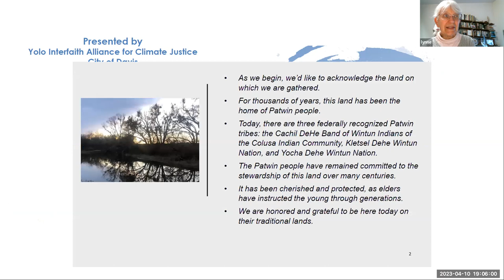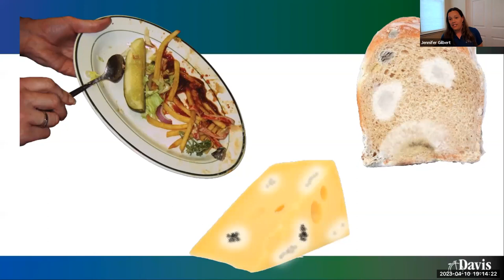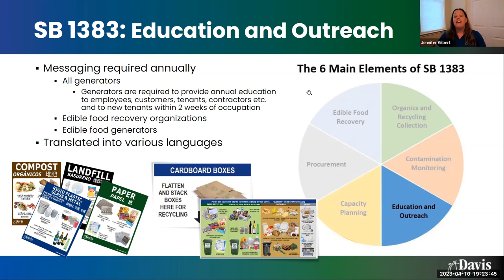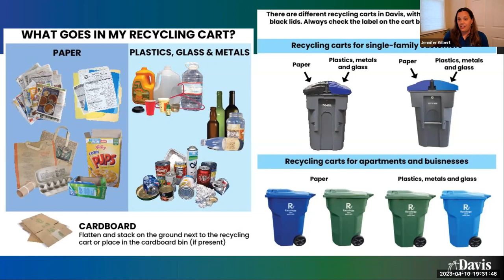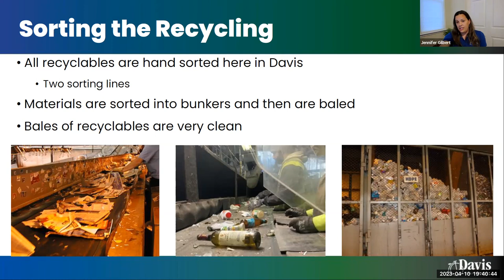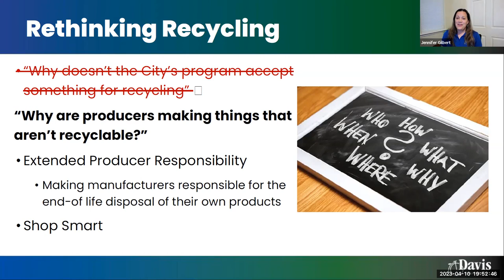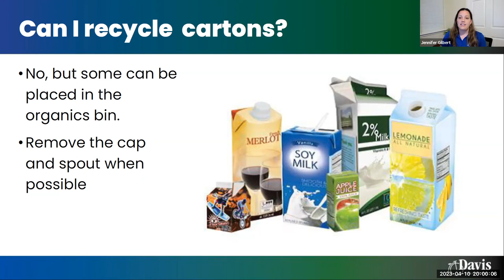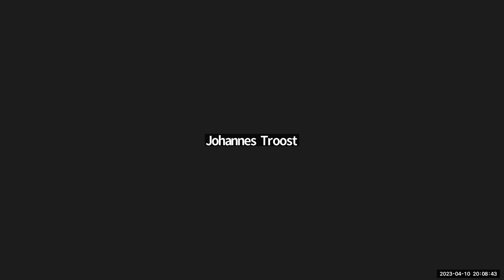Trash Talk w Jennifer Gilbert 2023 April Interfaith Alliance 1920x1080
"Trash Talk" is a deep dive into the connection between the waste we produce, climate change, new laws, and the everyday choices and impact residents can and do make with their trash and recyclables. Featured speaker (and listener), Jennifer Gilbert is a Conservation Coordinator for the City of Davis, where she has worked for over 16 years coordinating, implementing and championing the City’s Solid Waste Program. Jennifer oversaw the 2016 introduction of the City’s mandatory citywide organics program and has taken a leadership role in the City’s SB 1383 implementation efforts, rapidly becoming a go-to resource for communities around the State with questions on SB 1383.  Sponsored jointly by the Yolo Interfaith Alliance for Climate Justice, the City of Davis, and Cool Davis.